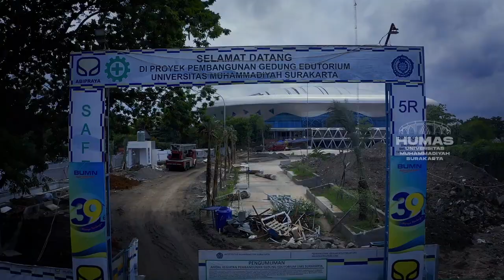PROGRES EDUTORIUM UM SURAKARTA (24/02/2020)